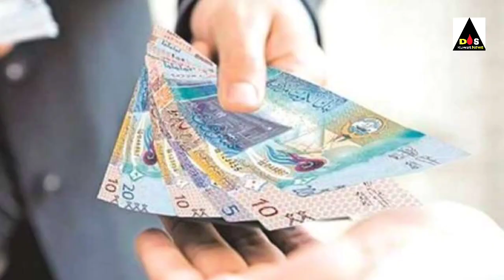Kuwait DGCA expart new kanoon big news & Kuwait latest news update today Hindi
22200161